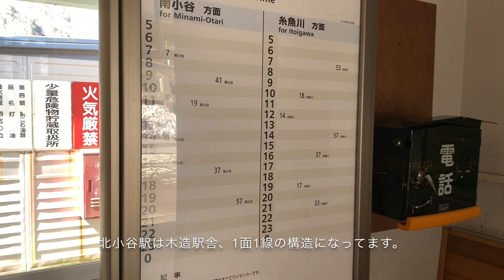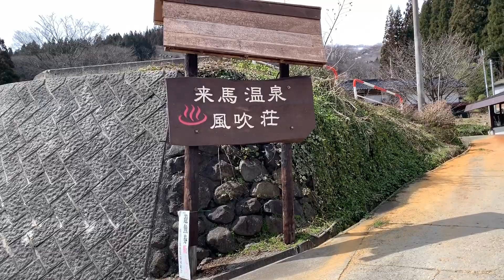秘境の温泉へ(中央本線→大糸線北小谷駅)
長野県の姫川温泉へ行きました。大糸線の駅巡りも兼ねてますのでそこも見どころです。ダイヤ改正前です。大糸線　中央本線　北小谷駅